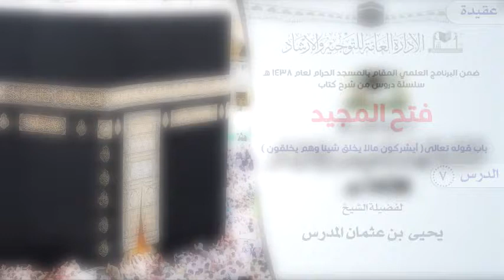الدرس 7 ( فتح المجيد ) لفضيلة الشيخ يحيى بن عثمان المدرس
( فتح المجيد ) باب قوله تعالى ( أيشركون ما لا يخلق شيئاً وهم يخلقون)
 لفضيلة الشيخ يحيى بن عثمان المدرس